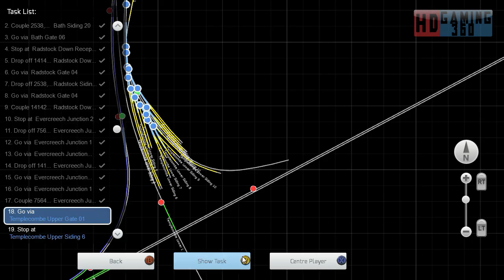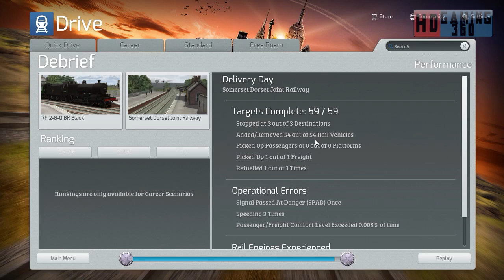Train Simulator 2015 - Standard Scenario - Somerset & Dorset Railway - Delivery Day Part 9